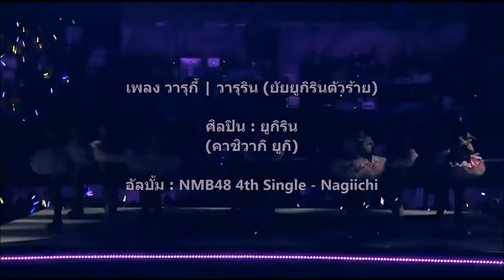NMB48 Yukirin - Warurin | Warukii (Thai Lyrics)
**MADE FOR ENTERTAINMENT ONLY**
**PLEASE SUPPORT THE ARTIST
AND PURCHASE THE ALBUM LEGALLY**